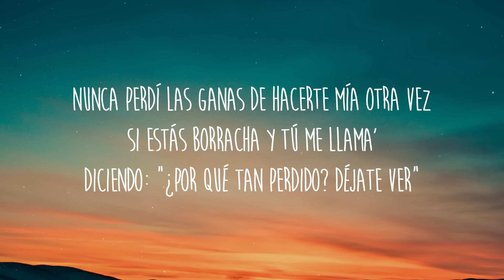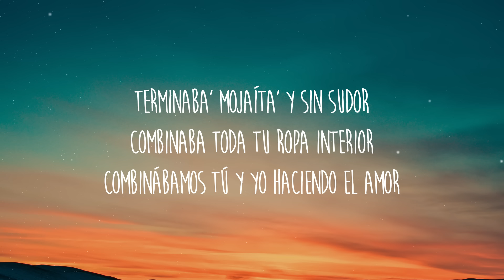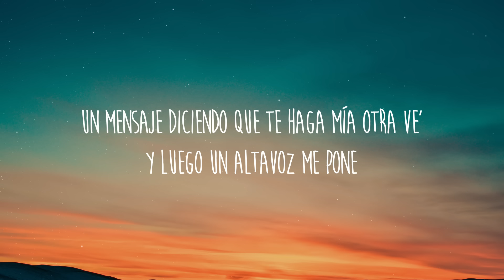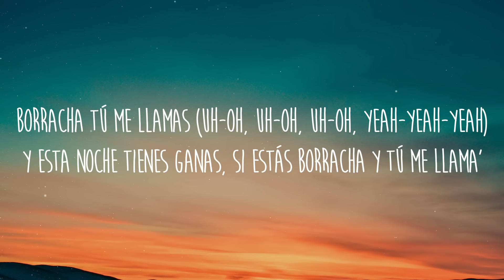Feid, Manuel Turizo - BORRAXXA (Letra/Lyrics)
[Letra de "BORRAXXA"]

[Pre-Coro: Manuel Turizo & Feid]
Tú siempre me amenazas
Llegas con el mismo cuento, que te vas de casa
Mis besos te hacen falta
No te puede' dar un trago porque vuelves y me abrazas
No te encojones
Si no funcionaron tus otras relaciones
Un mensaje diciendo que te haga mía otra ve'
Y luego un altavoz me pone'

[Coro: Feid & Manuel Turizo]
Borracha tú me llamas
Diciendo: "¿Por qué tan perdido? Déjate ver"
Y que esta noche tienes ganas
De volver a repetir lo de ese weekend
Pensando en ti la nota se me sube
En casa tengo algo pa' que tú fumes
Nunca perdí las ganas de hacerte mía otra vez
Si estás borracha y tú me llama'
Y que esta noche tiene' ganas
Y te gustó la noche en que te tuve

Llamas con propuestas, que tienes la vuelta pa' mí
Dice que sin mí, ella ya no se acuesta
Que caiga a la fiesta y armamos el after party
Tú y yo, pero sin la ropa puesta

[Puente: Manuel Turizo & Feid]
Y combinabas toda tu ropa interior
Combinábamos tú y yo haciendo el amor
Combinábamo' la vuelta y el alcohol
Terminaba' mojaíta' y sin sudor
Combinaba toda tu ropa interior
Terminaba' mojaíta' y sin sudor (Wuh; yeah)

Porque borracha tú me llamas

Conmigo siempre friendly
Esos labios tuyos están deli
Saca la botellita de Henny, yeah
24/7 pa' mí está ready
Frontea cuando yo la monto en la peli

[Puente: Feid & Manuel Turizo]
Cuando ella le da, le da to'a la noche
En todas las discos la conocen
No pierde oportunidad pa' sentir el roce
Se activa cuando llegan las 12
No pierde oportunidad pa' salir de roce

Y tú siempre me amenazas

[Coro: Feid & Manuel Turizo, Ambos]
Borracha tú me llamas (Uh-oh, uh-oh, uh-oh, Yeah-yeah-yeah)
Y esta noche tienes ganas